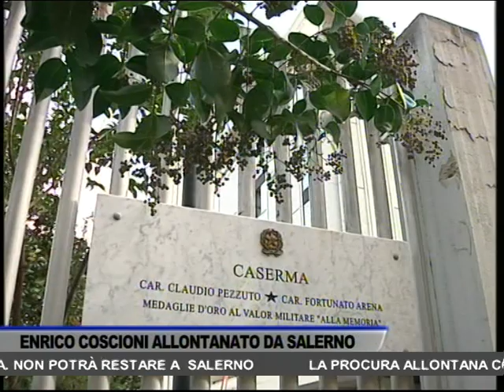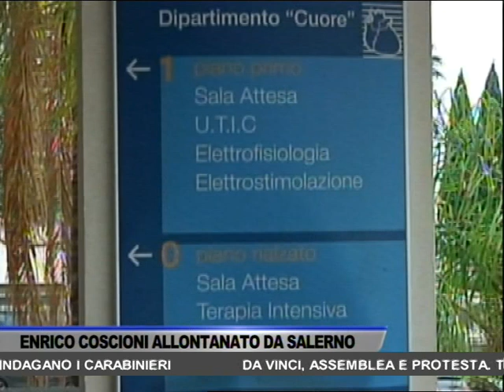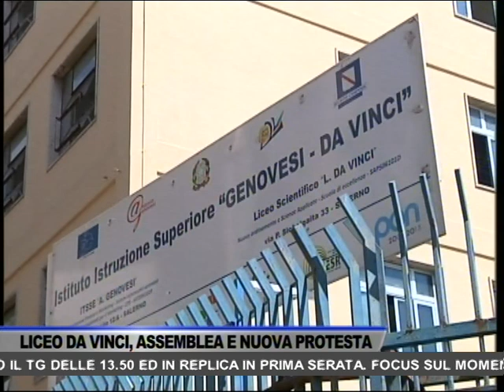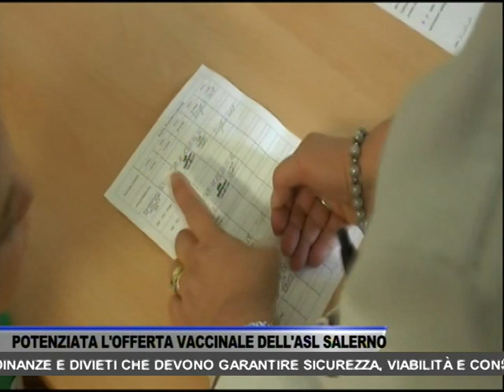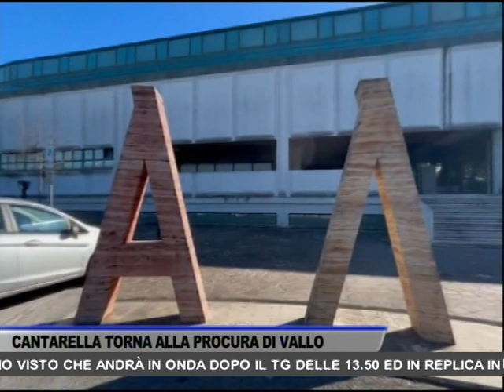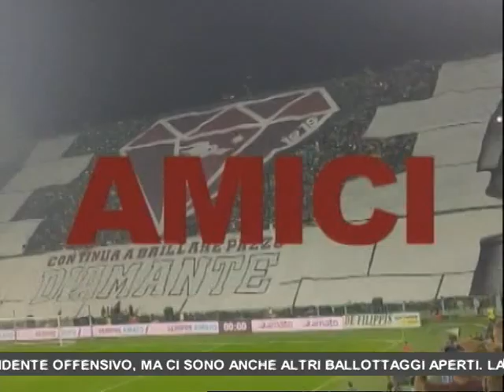TG OGGI NEWS DEL 19/09/2024